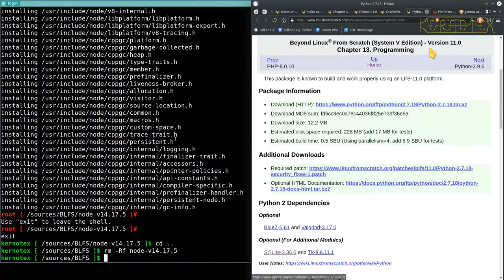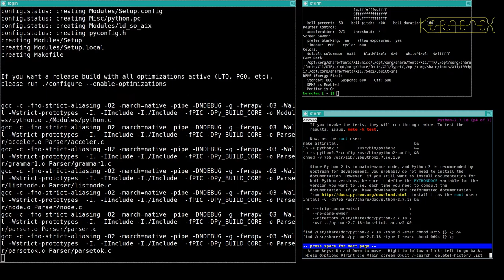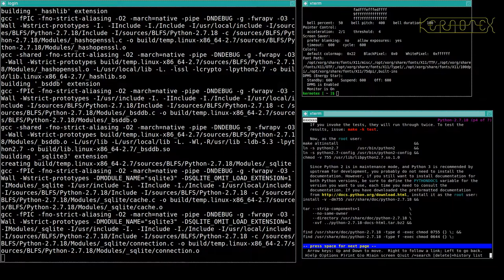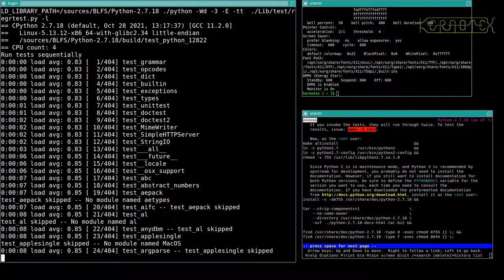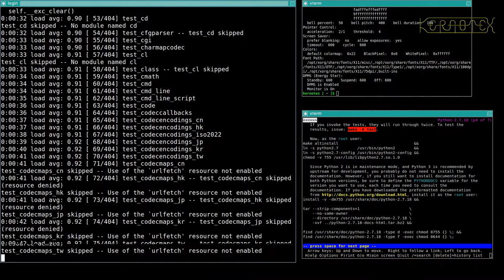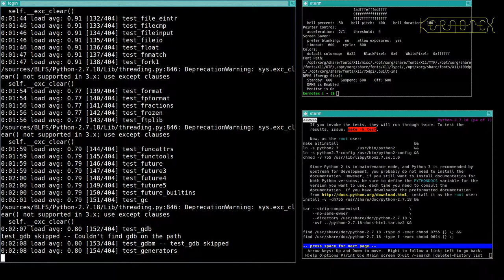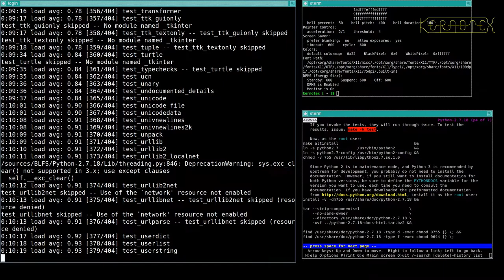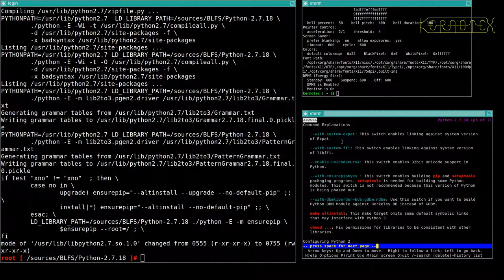40: Falkon 3: Python 2.7 - BLFS 11.0 on iMac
Part 40: The legacy version of Python, 2.7 is unfortunately still required to be built and installed.

1. WARNING!!! I set CFLAGS and CXXFLAGS for the duration of this build as I did for my LFS 11.0 videos. However I DO NOT RECOMMEND doing this. I believe this is why this build had so many problems.

2. I did no preparation for these videos so that I could present the compiling process as a kind of 'live' session to demonstrate how a typical build might go.